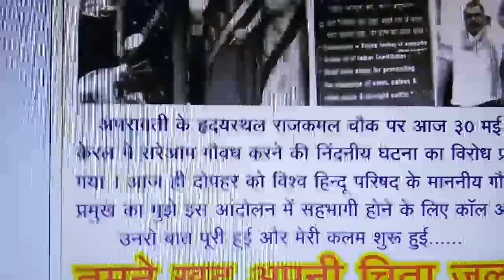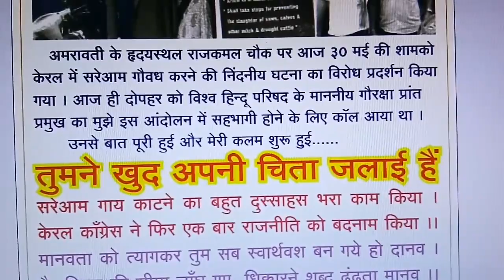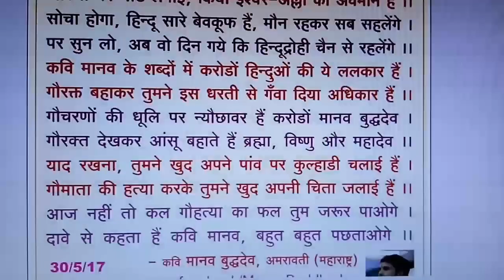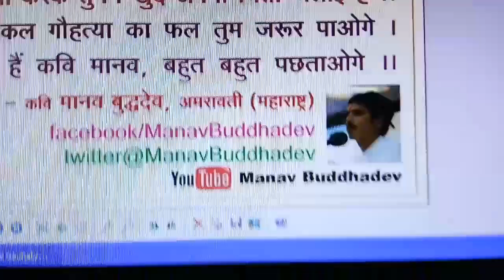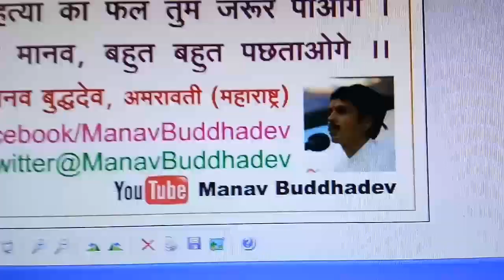केरल काँग्रेस के गौहत्यारों ने खुद अपनी चिता जलाई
गाैमाता के प्रति आस्था रखनेवाले हर हिन्दुस्तानी से निवेदन हैं कि इस वीडिओ काे लाईक जरूर करें I और इस युट्युब चैनल काे सबस्क्राईब करना ना भूले I
धन्यवाद !